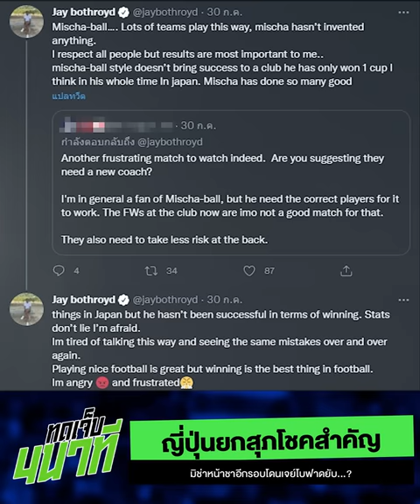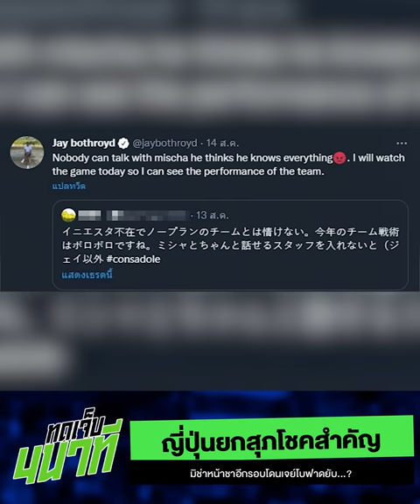สื่อญี่ปุ่นยก"สุภโชค"เป็นดีลสุดสำคัญของซัปโปโร มิช่าหน้าชาอีกรอบโดนเจย์โบฟาดยับ...? | ทดเจ็บ 4 นาที